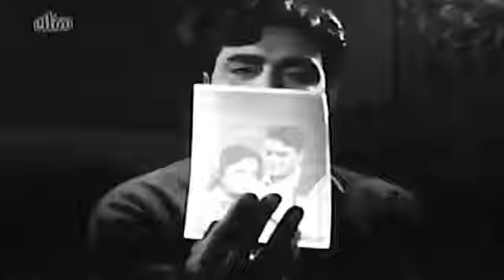[60]Yaad na jaye bite dino ki/Dil ek mandir (1963)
Yaad na jaye bite dino ki ja ke na aaye wo di to dil kyu bulaye unhe